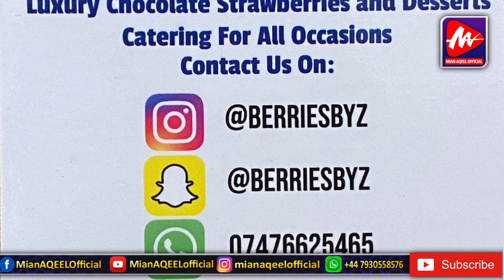Funeral Tribute Flowers for Your Loved Ones, By Z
Mian AQEEL's Youtube Channel, Subscribes this channel for more videos like this.